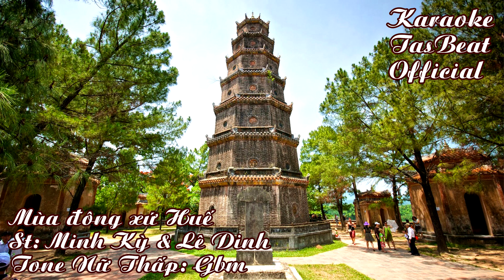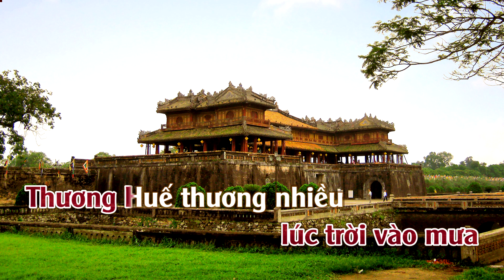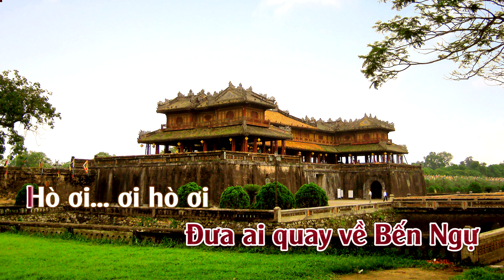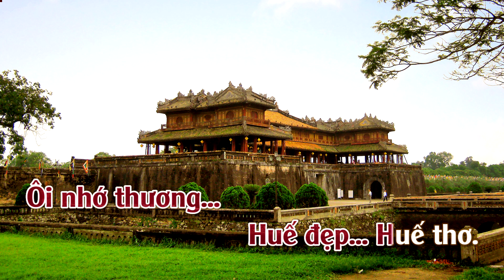Karaoke Mùa Đông Xứ Huế Tone Nữ Thấp | TAS BEAT